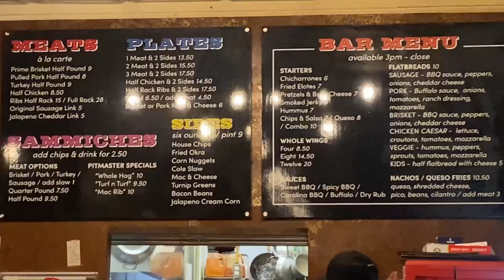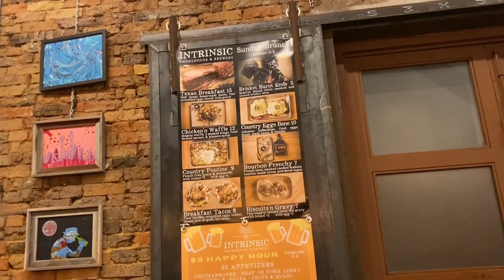Intrinsic Smokehouse and Brewery, Garland, Texas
The kids stayed at the in-laws and David took me on a date to Intrinsic Smokehouse and Brewery in Garland, Texas.  It is located in old historic downtown Garland, where they serve handcrafted beers and slow smoked BBQ. They occasionally have local bands play on their patio stage, but that night we just enjoyed music that they played through the speakers.  They seemed to play a lot of early 2000 music which was ironic because that was about the time we were in high school and David, my husband, actually graduated high school with the owner of the restaurant and played doubles in tennis with him back in the day.  Anyway, the food was delicious and we look forward to going back again!